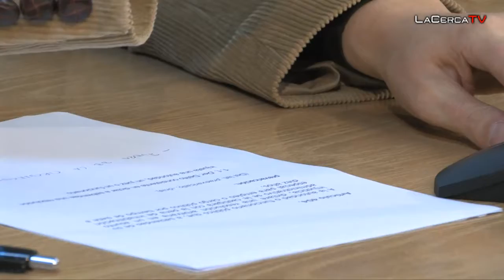El PP se personará en el proceso abierto por el TSJ contra el Ayto. de Villarrobledo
- El PP de Albacete informó este lunes que se personará en la iniciativa del TSJ-CLM para ver si el alcalde de Villarrobledo y presidente de la Diputación Provincial, Pedro Antonio Ruiz, incurrió en delito de prevaricación, como consecuencia del convenio marco del Consistorio, aprobado en su día por el equipo de gobierno socialista, pese a los informes contrarios del secretario, interventor y del propio Partido Popular de Villarrobledo.